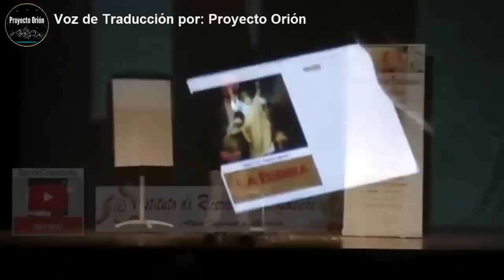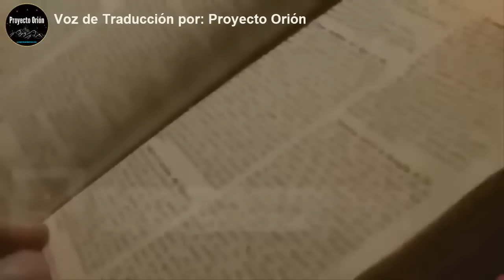Yave aceptaba la Prostitución como acto Sagrado Esto no te dicen Mauro Biglino Conferencia Español